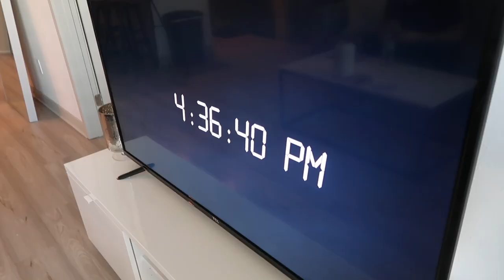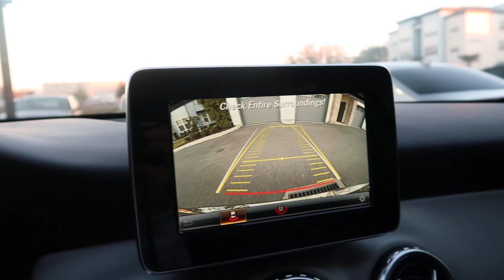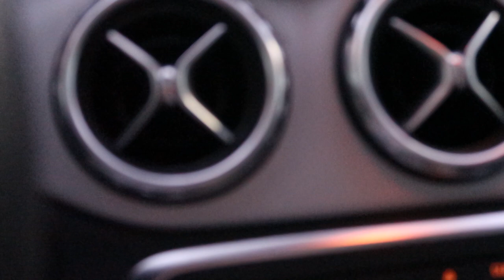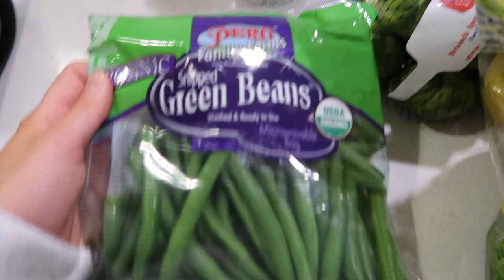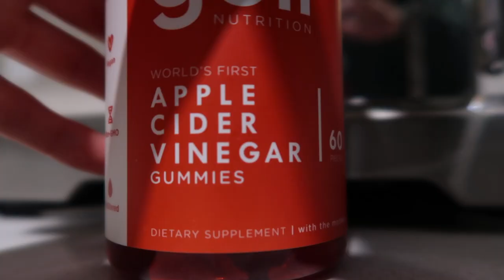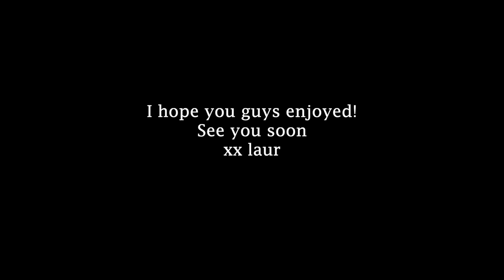SUNDAY NIGHT ROUTINE: How I prep for the work week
ITEMS MENTIONED:
White Sweatpants
Meal Prep Containers
Tea Kettle
Tea Organizer
Tea Mug
Algenist Face Mask
Face Mask Brush
Spa Head band
Make Up Brush Cleaning Mat
Alo Sherpa Jacket
Algenist Liquid Collagen
Algenist Night Moisturizer